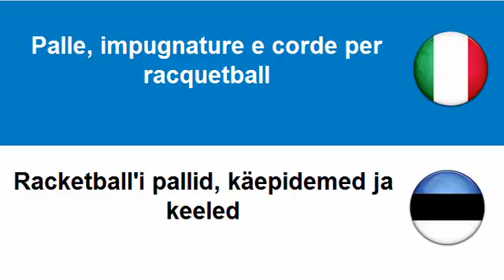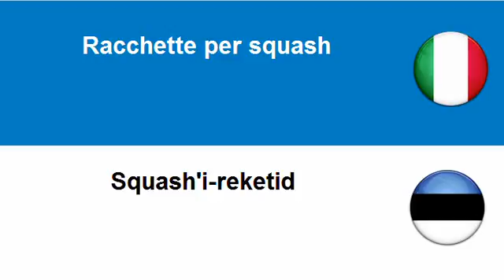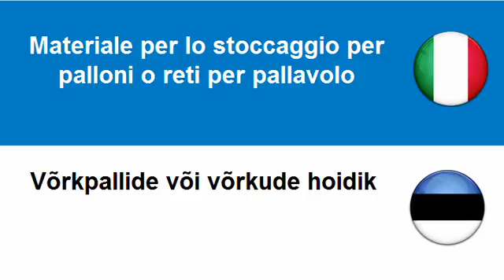Imparare l'Estone = Attrezzature per sport al coperto e sport da racchetta